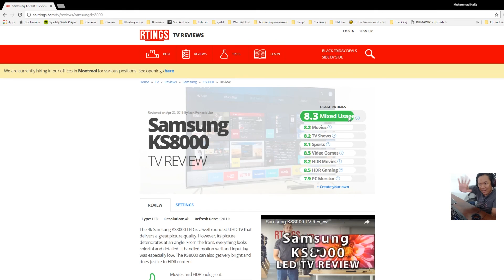Samsung UA49KS7000 Unboxing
p.s There will be a lot of giveaways from time to time.